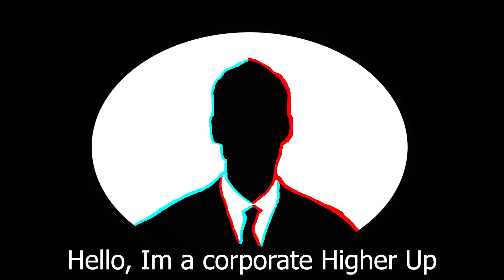Please Google, Dont turn me into and oversimplified logo